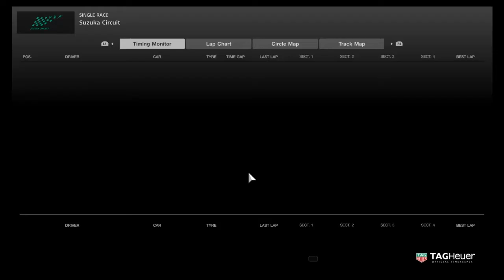GT Sport LPB WTCR Series Round 7 Race 2